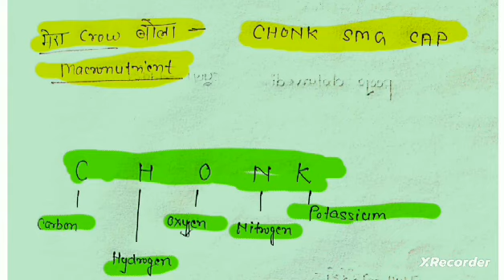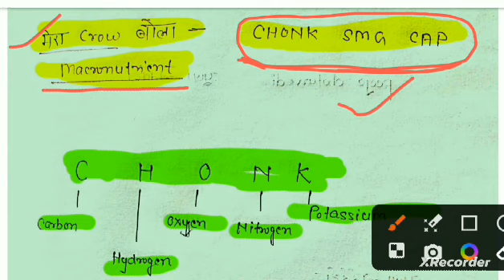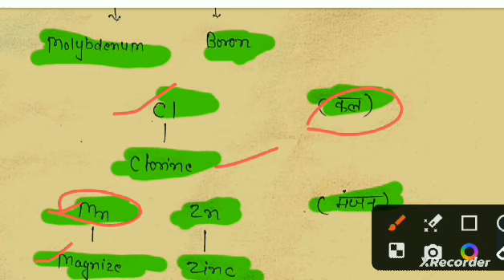Tricks#micronutrient/macronutrients#viral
macromolecule # micromolecule#biolo
gy